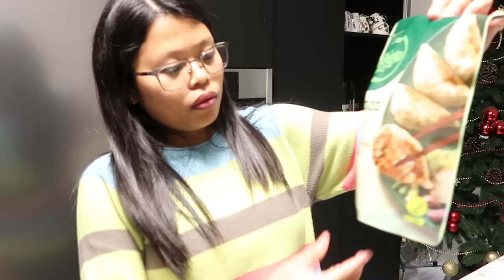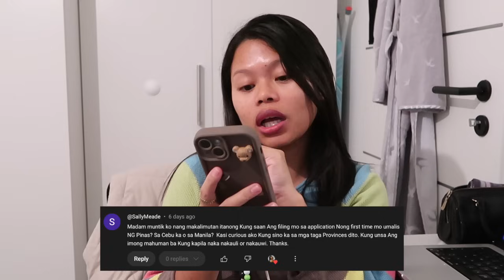vlog ⎯ grocery shopping with oma, grocery haul, saan ako nagfile ng app. para makaalis ng pinas?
FAQ:
tools i'm using:
› g7x mark ii

› vielen dank!
› salamat po!
› salamat kaayo!

AMPINGシ

⎯ if you're reading this, YOU ARE WONDERFUL!